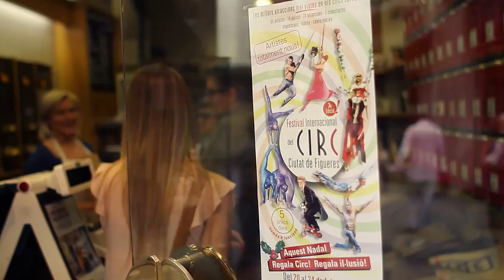Presenten un nou vídeo per a promocionar Figueres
Realitzat per la productora Visual 13 és una història de dos joves que arriben per separat a Figueres amb l'AVE. Inclou imatges aèries i els espais i esdeveniments més emblemàtics de la ciutat.